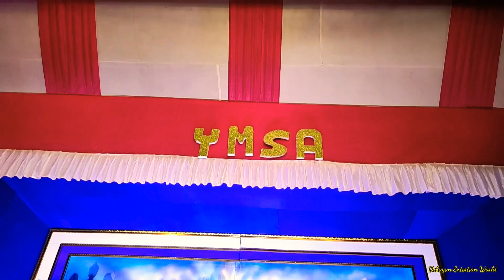শান্তিপুর রাস 2020 পরিক্রমা / part-2 / Santipur Rash Yatra 2020 / Santipur